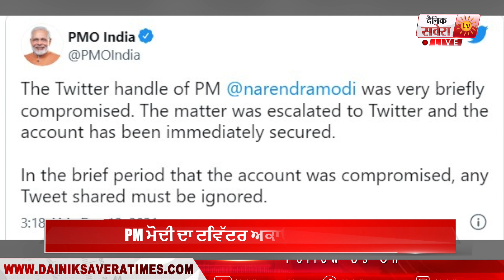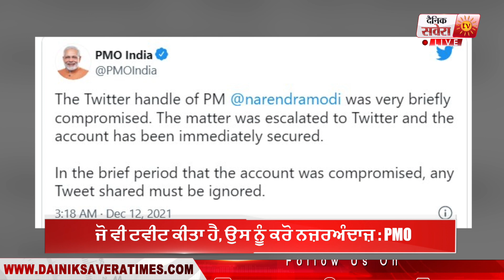Bulletin: Navjot Sidhu ਨੇ ਫਿਰ ਦਿਖਾਏ ਤੇਵਰ, ਕਿਹਾ : ਜੇ ਹੁੰਦੀ ਪਾਵਰ ਤਾਂ ਸੁਖਬੀਰ, ਮਜੀਠੀਆ ਨੂੰ ਕਰਦਾ ਅੰਦਰ